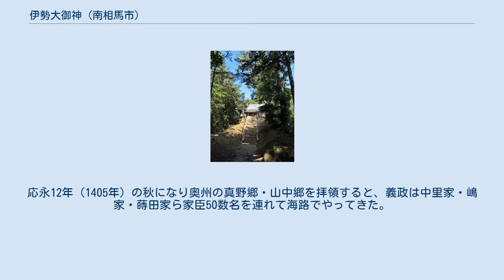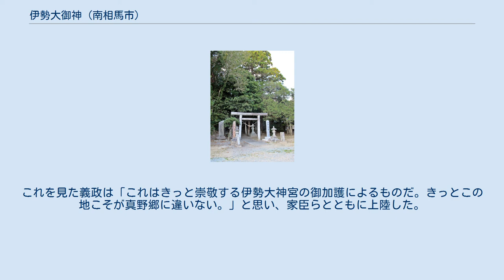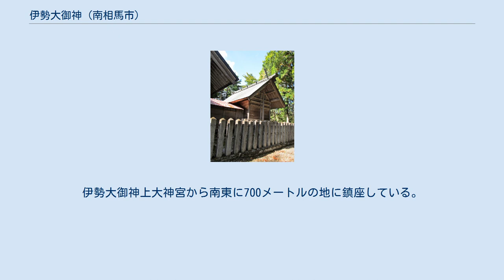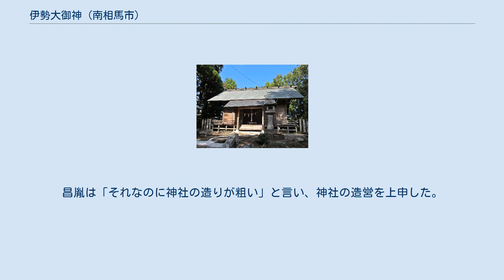伊勢大御神 (南相馬市)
伊勢大御神（いせおおみかみ）は、福島県南相馬市鹿島区にある神社である。
南柚木地区に上大神宮と下大神宮が鎮座している。
 伊勢大御神上大神宮（いせおおみかみ かみだいじんぐう）は、福島県南相馬市鹿島区南柚木字宮前に鎮座する神社である。
 由緒書によれば、光孝天皇の時代、清和天皇の皇子である貞純親王の遠孫である相国岩松蔵人源義政という者がおり、皇室の子孫であることから伊勢神宮を篤く崇敬していた。
応永12年（1405年）の秋になり奥州の真野郷・山中郷を拝領すると、義政は中里家・嶋家・蒔田家ら家臣50数名を連れて海路でやってきた。
順調に奥州の海岸へやってきたものの、どこが真野郷なのか誰も知る由がなく皆迷ってしまっていた。
その時、船の帆柱に二羽の鳥が止まり3回鳴き、陸の方へ飛び立っては船に向かい3回鳴き、また船に来て数回鳴いたという。
これを見た義政は「これはきっと崇敬する伊勢大神宮の御加護によるものだ。きっとこの地こそが真野郷に違いない。」と思い、家臣らとともに上陸した。
義政たちが上陸した海岸付近は「鳥崎村(現・鹿島区鳥崎)」、伊勢大神宮の神霊を奉じた御座所を立てた地を「王内（現・鹿島区大内）」と名付けられたという。
 応永13年（1406年）春、義政は八沢浦地区の南に伊勢大神宮の神殿と館を築いた。
そのため館のある地は「南屋形村（現・鹿島区南屋形）」と名付けられた。
同年秋になり、義政は伊勢国の度会五十鈴川に坐す天照皇太神宮に参拝し、御式を奉斎して、神宮祠官の長である荒木田朝臣より天照皇太神宮の分霊を受けた。
従三位度会家行の遠孫である四日市日光太夫という者を伊勢から招いて神主とし、同年9月16日には「天照皇太神宮」と名付け、南屋形の地へ皇太神宮の分霊を祀り、武運長久・封内鎮護を祈願したという。
現在も鹿島区南屋形地区には四日市という地名が残されている。
 陸奥相馬氏十七代当主の相馬利胤は武運長久を当社に祈願するなど、殊に篤く天照皇太神宮を崇敬していた。
南柚木の地が伊勢神宮の鎮座地に似ているということで、南柚木の地の清い場所に社殿を新築し、社地の名前を字宮前へと改めた。
天正11年（1584年）には、日光太夫の六代の孫である鈴木大太夫を祭主として奉斎させたという。
現在も鈴木家が宮司社家として奉斎している。
 その後も藩主の尊崇篤く、神領奉納や社殿の修理、武運長久祈願などが行われた。
明治維新までは社殿の修繕は藩費で行われたという。
明治3年に、神社名を天照皇太神宮から伊勢大御神へと改称した。
その後も現在に至るまで12年に一度「遷宮祭」が行われるなど、地域の崇敬を集めている。
 伊勢大御神下大神宮（いせおおみかみ しもだいじんぐう）は、福島県南相馬市鹿島区南柚木字水神下に鎮座する神社である。
伊勢大御神上大神宮から南東に700メートルの地に鎮座している。
 伊勢大御神下大神宮は、正長元年（1428年）に伊勢神宮から分霊を賜り鎮座したと伝わる。
「奥相志」によれば、水神下に鎮座する神社は「天照皇太神外宮」と記載されており、吉田兼連により勧請されたと記述されている。
 元禄3庚午年4月、相馬昌胤が当社に参拝した際、祠官である森伊勢正（現在の社家も森家である）に神社の由緒について「この神社は吉田神祇官による勧請の神社か」と質問したので、それに対して森伊勢正はそうであると返答した。
昌胤は「それなのに神社の造りが粗い」と言い、神社の造営を上申した。
建築資材として、国から南部材を賜ったという。
村々に神社の再興を募って造営が同年9月にはじまり、同年11月に新しい社殿が完成した。
元禄4辛未年の春に相馬昌胤が再度参拝し、賽銭として三百銅を納めた。
その後数年で社殿が大破したが、古例に習い、村民の寄付により修繕が行われた。